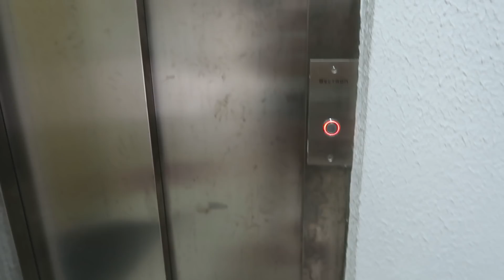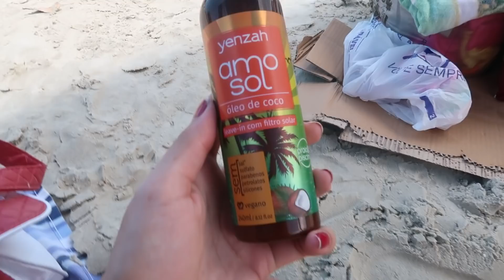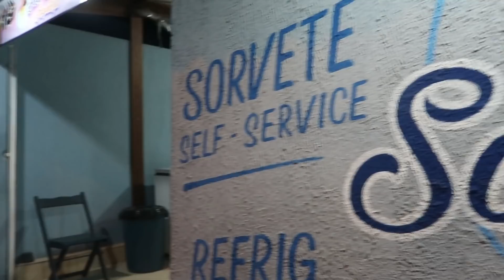NOTÍCIA MUITO TRISTE 💔😭O NOSSO PRIMEIRO DIA DE PRAIA EM UBATUBA